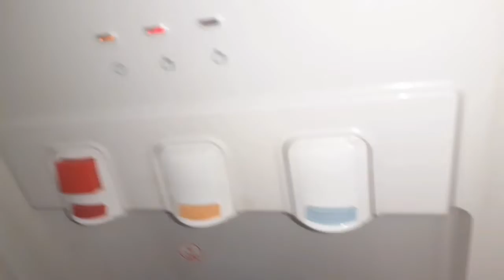12th roza vlog||suji ka halwa in sehri||suji ka halwa full recipe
Aaj es vlog mein mein ny ap k sath share kia h apna 12th roza .aftaar to sehri routine.yaqeenan ap ko aj ka vlog bhe pasand aye ga. Or sehri mein mein ny banaya suji ka halwa or dua ny ke meri help